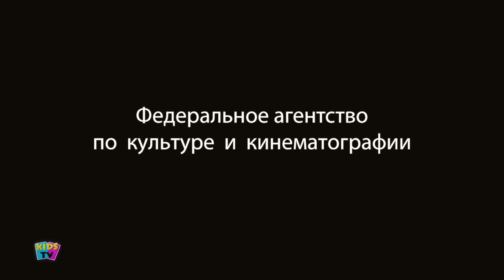Clever Daughter, Animated Cartoon Story For Children